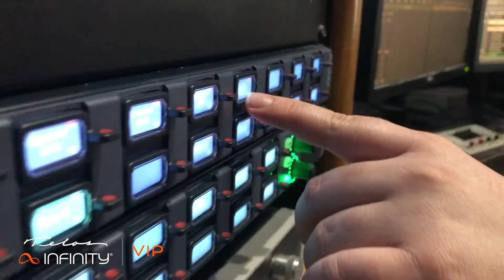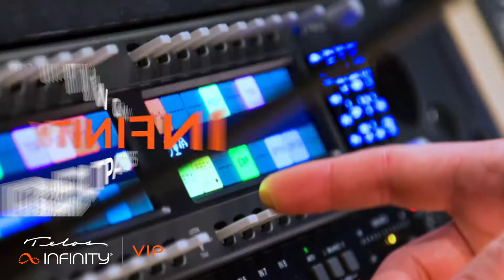Introducing Telos Infinity VIP Virtual Intercom Platform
First, we broke the matrix. Now, we're putting Intercom in the Cloud.

Telos Infinity Virtual Intercom Platform (VIP) is the first fully-featured Cloud-based intercom system. It delivers sophisticated comms virtually, making Cloud-based media production workflows available on any device—smartphone, laptop, desktop, or tablet.

Users can even use third-party control devices, like Elgato’s Stream Deck®, to control Telos Infinity VIP.  Now you can harness Telos Infinity IP Intercom’s award-winning performance, scalability, ease of integration, and operational/cost efficiencies anywhere—At Home, On-Prem, Site-to-Site or in the Cloud.

For more information on Telos Infinity VIP, you can look